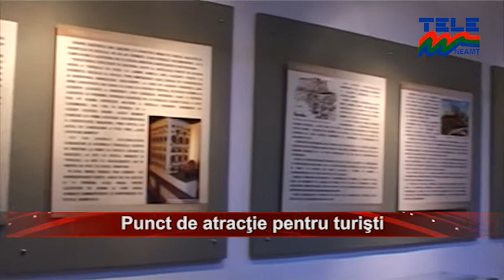12 08 Punct de atractie pentru turisti